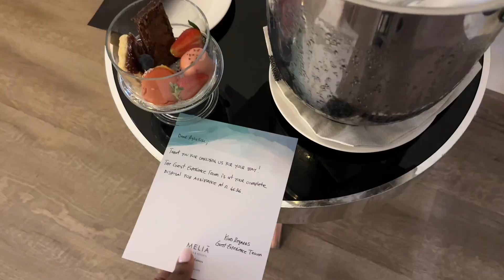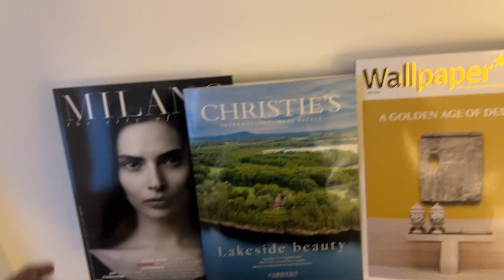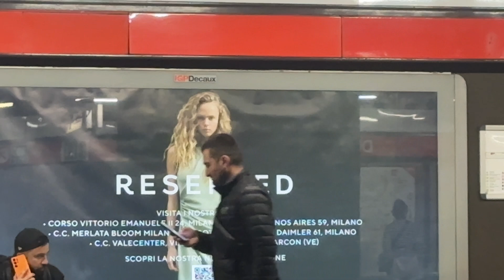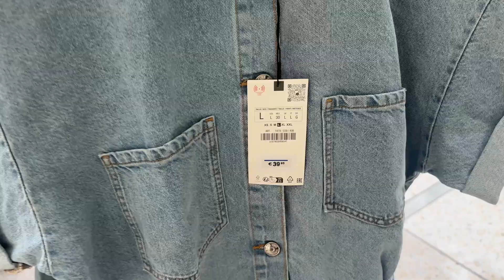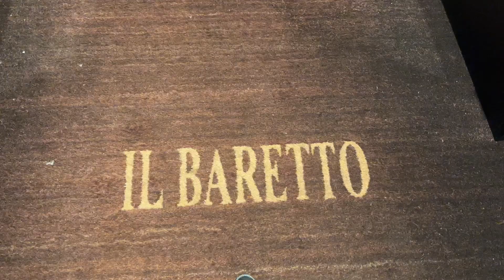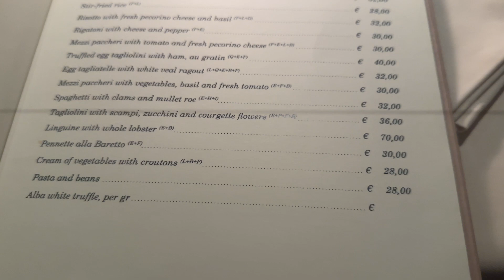flew to milan to treat myself, QC Termemilano, New Perfumes, zara milan hits differently | Rujoy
MENTIONED ♡

Amazon Favourites
Beauty Essentials
Tech Bits

FAQS ♡
Age: 26
Height: 5'7
Location: UK
Background: Nigerian